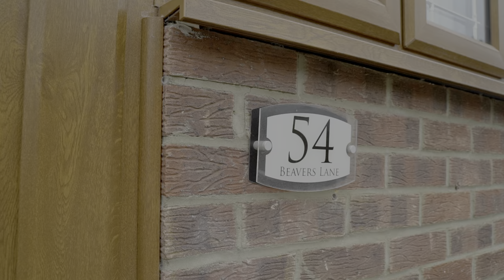Beavers Lane, Hounslow, TW4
RPS Estates are proud to bring to the market this newly refurbished exceptional 3 bedroom semi-detached house for sale on Beavers Lane. The property has gone through a full refurbishment and has been finished a modern standard throughout. Internally the property boasts front living room, through lounge, 6m extended kitchen/dining area with a island breakfast bar, a shower room on the ground floor and to the first floor there are 3 good size bedrooms and a family bathroom.

Externally, the property has a driveway which offers parking for up to 2 cars, side access to the rear garden, newly landscaped rear garden, entrance porch, scope for further extensions (STPP), excellent location being walking distance to many local reputable schools, bus transport links to local towns and access to the Tube Line (Hounslow West - Piccadilly Line).

Viewings are highly recommended!